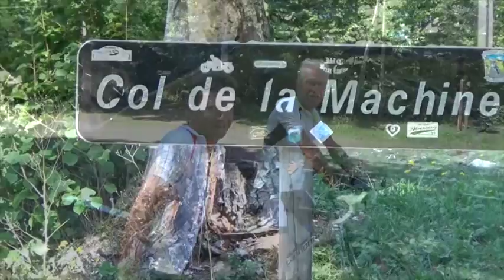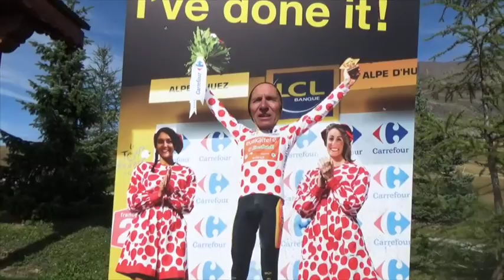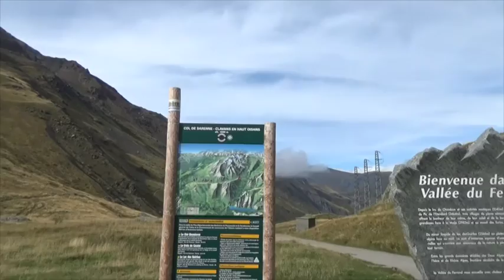Vercors 2015 preview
Enkele beelden van de fietstocht in de Vercors in Frankrijk